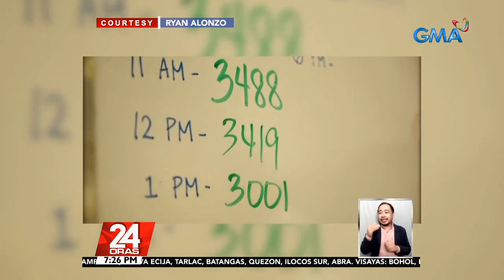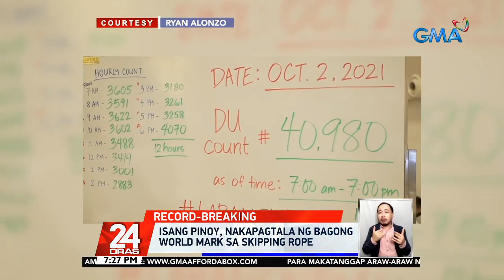Isang Pinoy, nakapagtala ng bagong world mark sa skipping rope | 24 Oras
Isang Pinoy ang gumawa ng sarili niyang marka at pangalan sa skipping rope matapos makapagtala ng bagong world record. Hindi raw biro ang kanyang pinagdaanan para magawa ito pero dahil sa suporta ng mga mahal sa buhay, tagumpay niyang natapos ang challenge.

'Yan ang tinutukan ni Oscar Oida.

24 Oras is GMA Network’s flagship newscast, anchored by Mike Enriquez, Mel Tiangco and Vicky Morales. It airs on GMA-7 Mondays to Fridays at 6:30 PM (PHL Time) and on weekends at 6:00 PM. News updates on COVID-19 (coronavirus disease 2019) and the COVID-19 vaccine